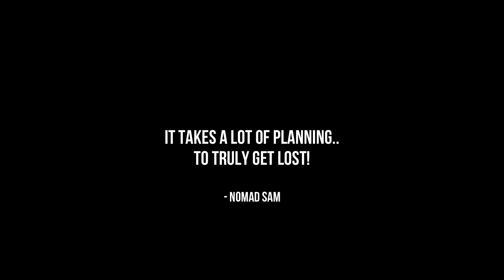Got Lost on our way to Jawhar ! Khodala ride | Nomad Sam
Lost & Found video.. We Lost our way & found ourselves!
What a fun ride ... We had Jawahar in our Minds & reached the breathtaking views at Khodala... It was worth getting Lost!